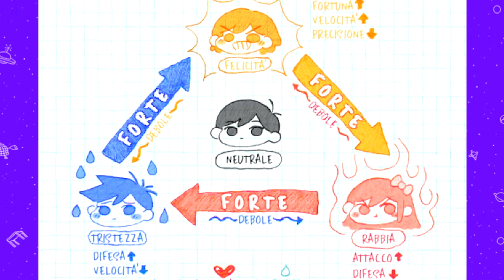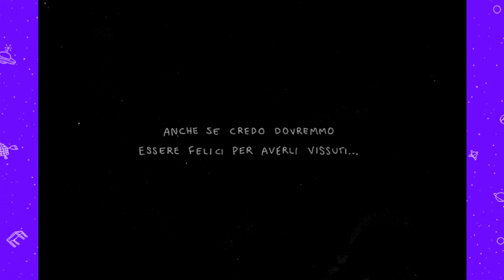Sunny - Omori - 2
Secondo episodio di Omori. Che stia iniziando?